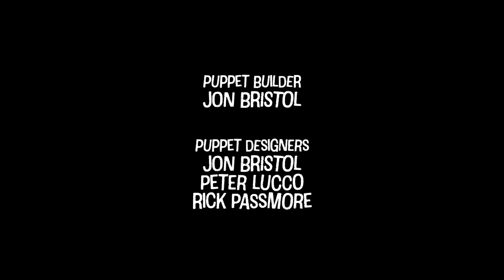Holy Toledo: The World's Most Fantastic Stuntman Wrestles!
Elmwood Productions Presents -
HOLY TOLEDO: THE WORLD'S MOST FANTASTIC STUNTMAN!

Join hosts Bobby and Brett Rocket and their sister Debbie as they bring you the craziest stunts ever captured on camera performed by the one and only world's most fantastic stuntman; Dave "Holy" Toledo!
On this insane episode Holy Toledo takes on wrestling!!!
In fact, don't try this anywhere!

And get a puppet on Etsy!
Theme composed by Josh Aciares and Jon Bristol